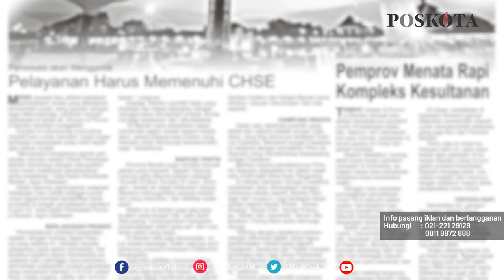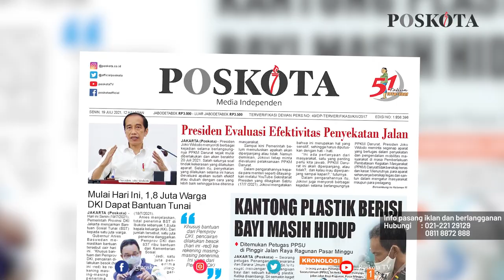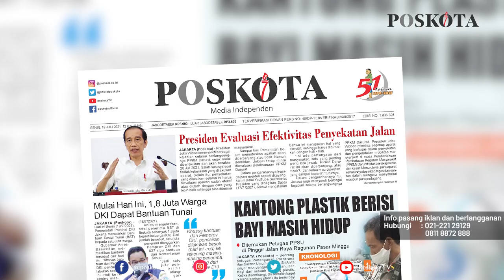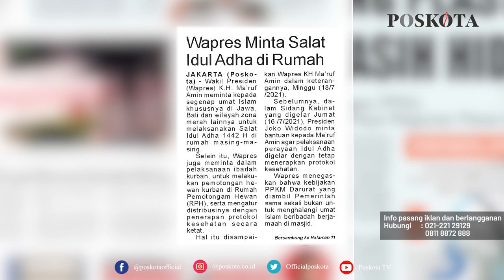HEADLINE HARIAN POSKOTA EDISI SENIN 19 JULI 2021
Harian Poskota menyajikan beberapa topik menarik di antaranya Presiden Jokowi meminta PPKM Darurat dievaluasi secara menyeluruh, petugas PPSU menemukan bayi terbungkus kantong plastik di pinggir Jalan Pasar Minggu, Wapres KH. Ma’ruf Amin meminta umat Islam beribadah Idul Adha di rumah saja.